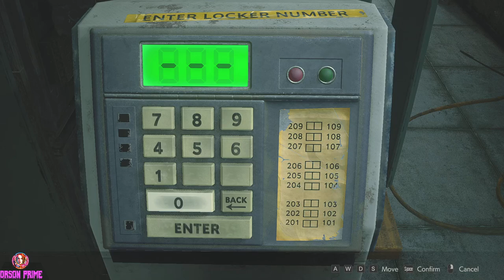Resident Evil 2 Remake Lockne Library Assistant Part 1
Orson Seven
Resident Evil Outfits and Gameplays
Resident Evil 2 Remake Claire Night School Teacher Part 1
Resident Evil 2 Remake Claire the new Teacher Part 2
Resident Evil 2 is a 2019 survival horror game developed and published by
Resident Evil 2 Remake Claire Teacher Extra Activities Part 3
Resident Evil 2 Remake Claire Tutoring Lessons Part 4
Capcom. A remake of the 1998 game of the same name, it was released for Microsoft Windows, PlayStation 4, and Xbox One on January 25, 2019.
Outfit by Drs
Modification and Lockne add up by Orson Prime (me)
Zombies by Aerosmith
Lan Di by ShivaPsobb
Full Pack by Qiuyuewu1987